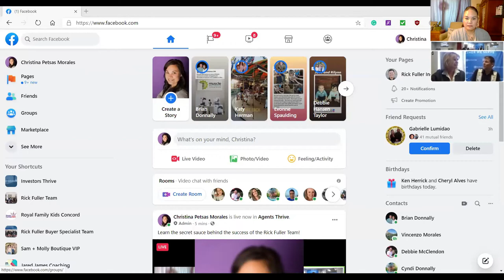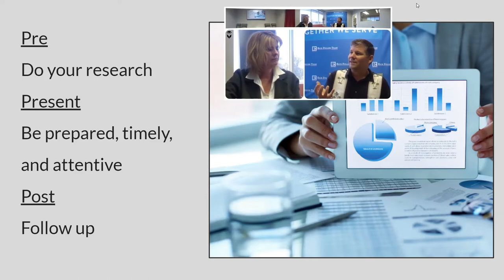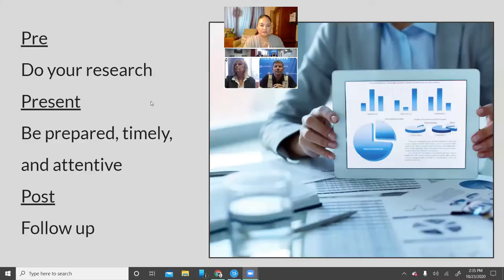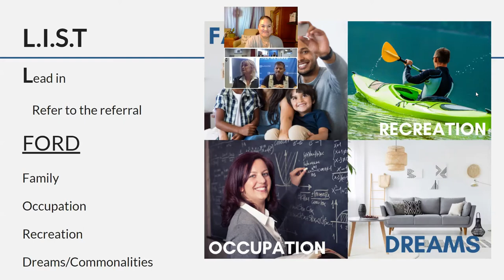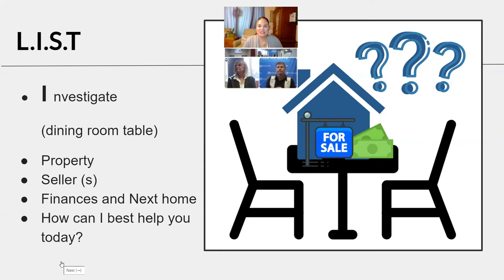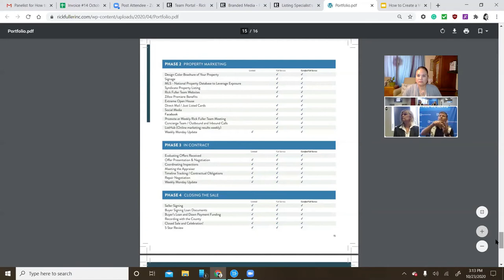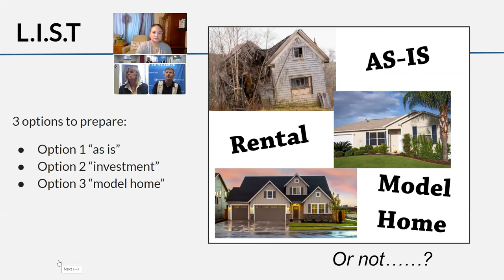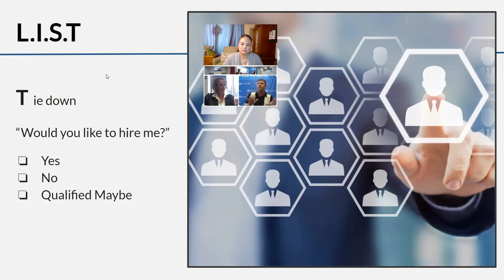How to Create a Winning Listing Presentation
How is your listing presentation? Learn from real estate experts Rick Fuller and Wendy Shearer as they share the secrets that help them convert customers into clients every time. From the information that you should bring to the appointment to how you discuss property details, you'll learn a new tool or strategy that will accelerate your business.